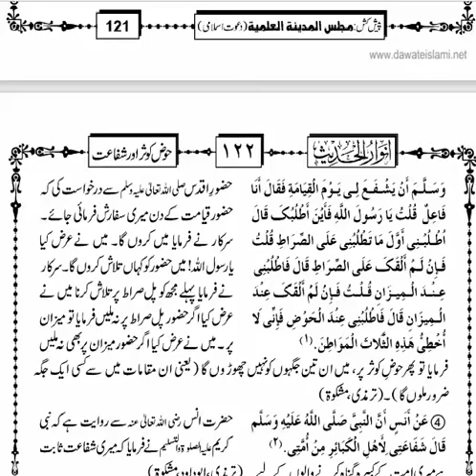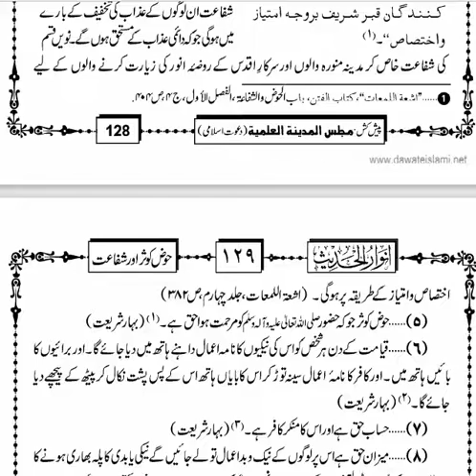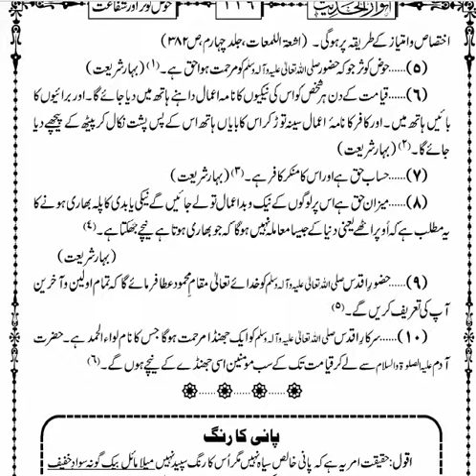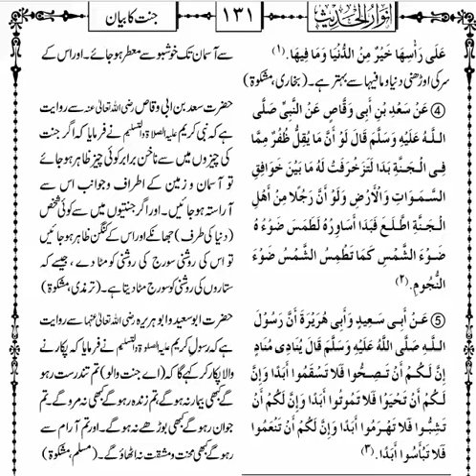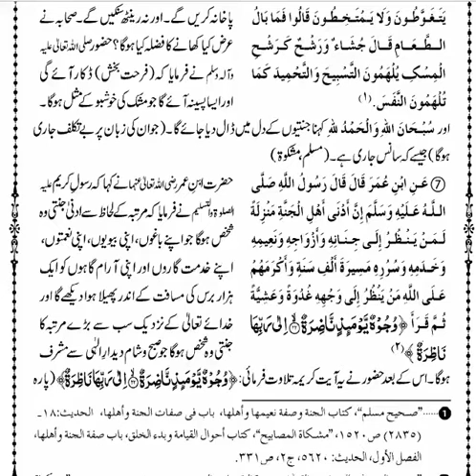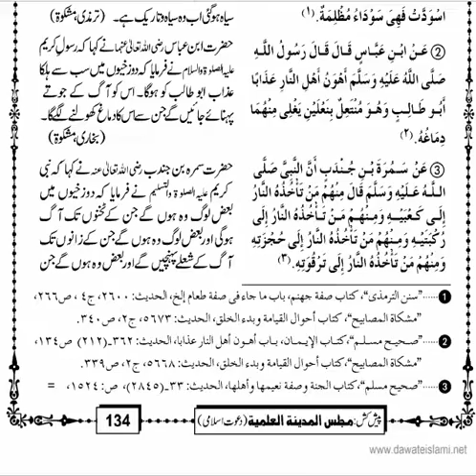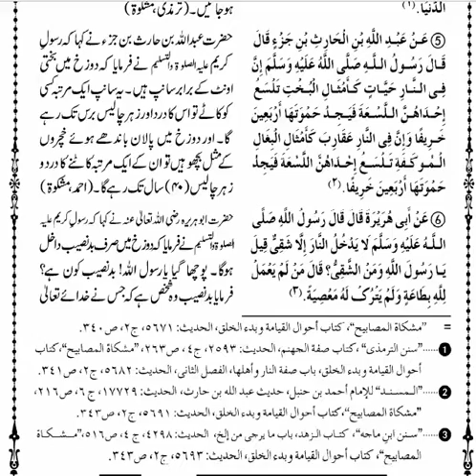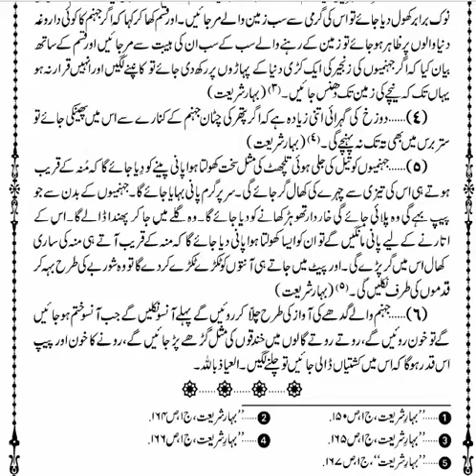انوار الحدیث Part-6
علامہ مولانا مفتی جلال الدین احمد امجدی۔